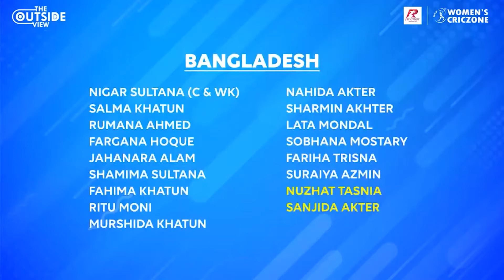Every one in Bangladesh is excited to watch the girls play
TeamBangladesh made their WorldCup debut today!

Watch Shathira Jakir talk about the exciting environment in 🇧🇩.